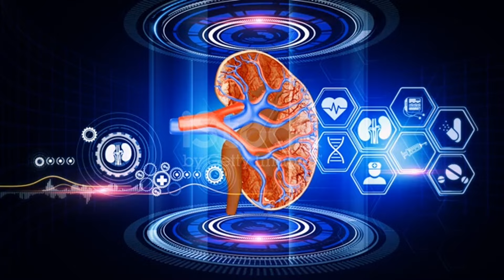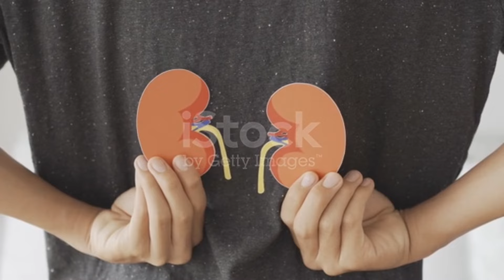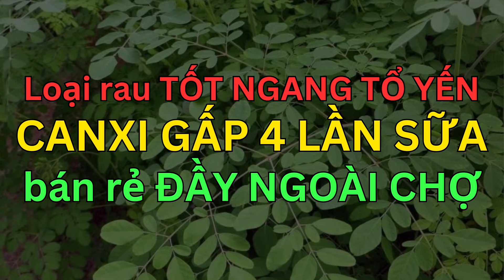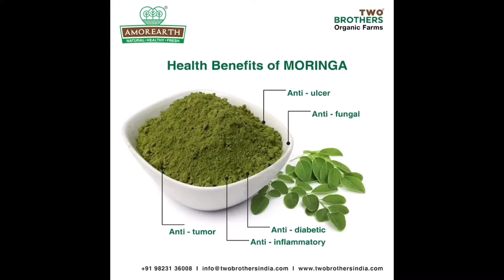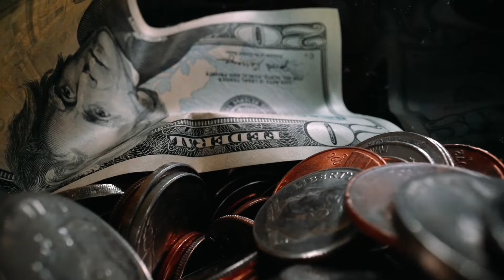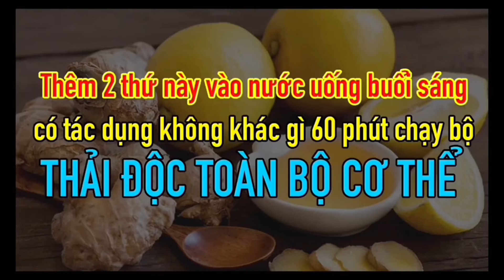4 DẤU HIỆU "RÕ RỆT" Cảnh Báo Sớm BỆNH SUY THẬN, Biết Sớm CỨU MẠNG NGƯỜI ĐỂ SỐNG KHỎE SỐNG THỌ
4 DẤU HIỆU "RÕ RỆT" Cảnh Báo Sớm BỆNH SUY THẬN, Biết Sớm CỨU MẠNG NGƯỜI ĐỂ SỐNG KHỎE SỐNG THỌ